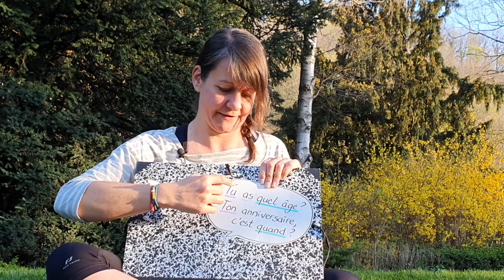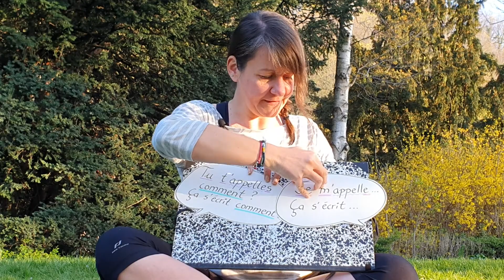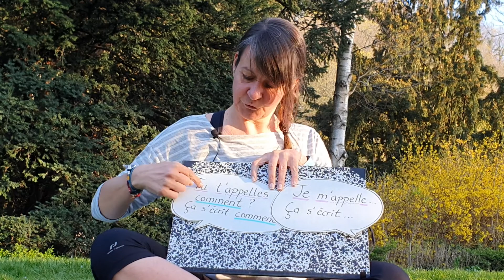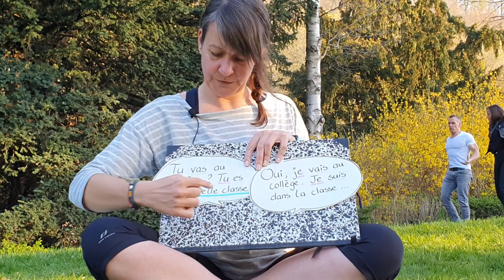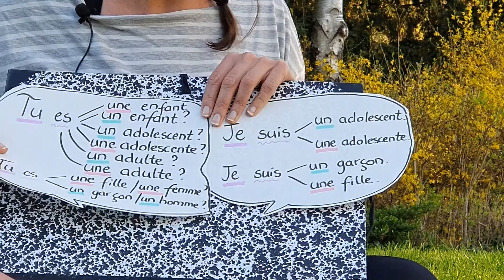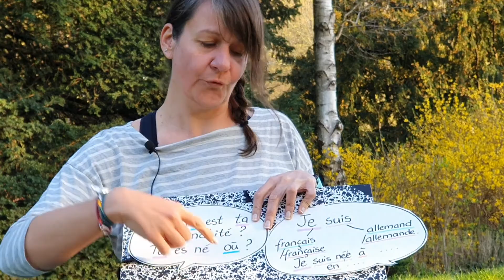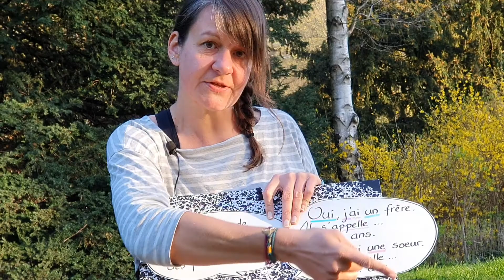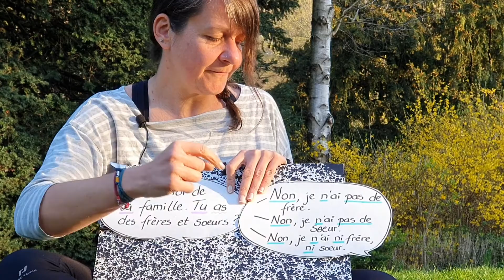Dialogisches Sprechen 1: Fragen in ganzen Sätze beantworten (Französisch A1/A2)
- Vorbereitung auf das mündliche Teil der DELF- Prüfung (A1/A2)
 & Kommunikationsprüfung in der Realschulabschlussprüfung: komunikativ-situative Aufgabenformen. (A2+.)
- Zu diesem Thema werde ich viele Videos drehen, damit wir uns Schritt für Schritt am Besten vorbereiten und du dann in der Lage bist, Dich immer auf die Wörter in der Frage zu stützen, um einen schönen ganzen Satz auf Französisch zu bilden.
- Ich erwähne am Anfang vom Video Hörverständnisvideos. Falls Du kein Schüler/keine Schülerin von mir bist und diese Videos Dich interessieren, kannst Du gerne meine Homepage besuchen: